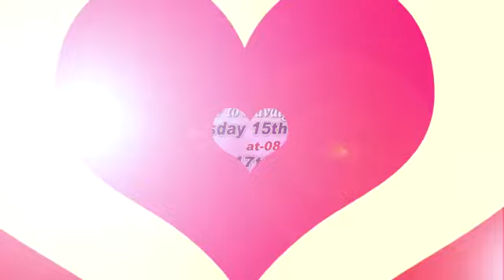Invitation video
Edit by bhavya studio